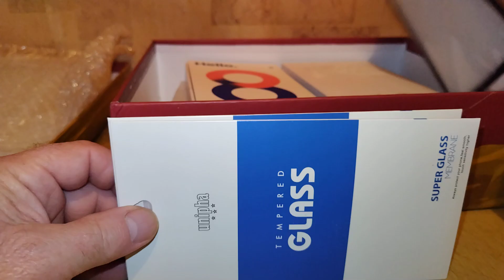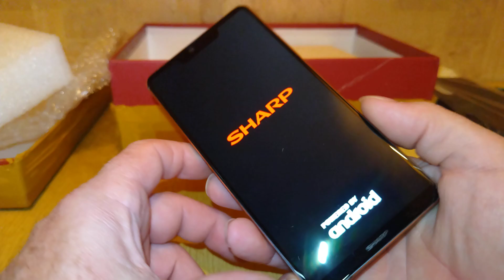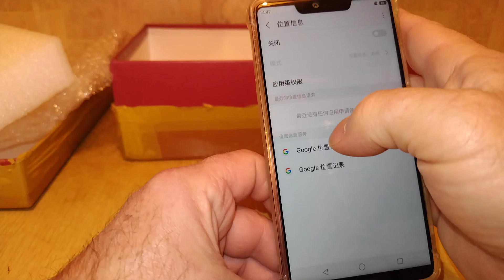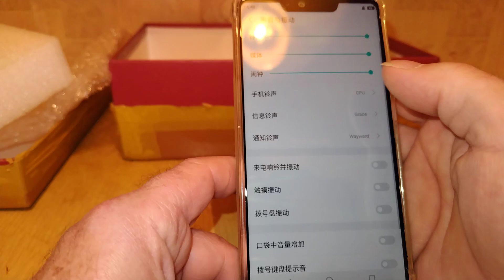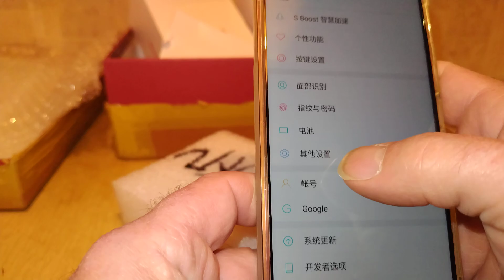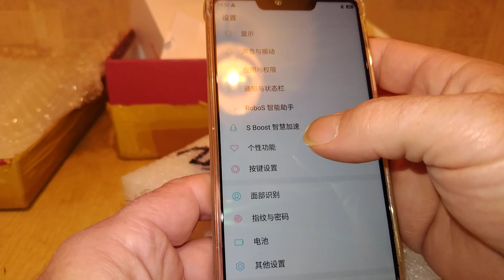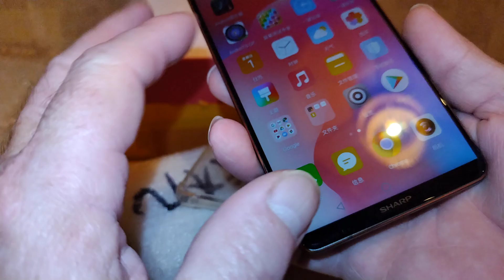Посылка с Таобао.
Приехали телефоны Sharp S2 и Sharp S3.  Версия телефонов 6/128.